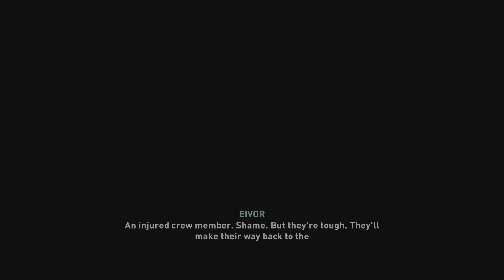PS5 Gameplay | Assassin's Creed Valhalla | 024 | 4K UHD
BUILD YOUR OWN VIKING LEGEND
Become Eivor, a Viking raider raised to be a fearless warrior, and lead your clan from icy desolation in Norway to a new home amid the lush farmlands of ninth-century England. Find your settlement and conquer this hostile land by any means to earn a place in Valhalla.

England in the age of the Vikings is a fractured nation of petty lords and warring kingdoms. Beneath the chaos lies a rich and untamed land waiting for a new conqueror. Will it be you?

WRITE YOUR VIKING SAGA
Blaze your own path across England with advanced RPG mechanics. Fight brutal battles, lead fiery raids or use strategy and alliances with other leaders to bring victory. Every choice you make in combat and conversation is another step on the path to greatness.

LEAD EPIC RAIDS
Lead a crew of raiders and launch lightning-fast surprise attacks against Saxon armies and fortresses. Claim the riches of your enemies' lands for your clan and expand your influence far beyond your growing settlement.

ENGAGE IN VISCERAL COMBAT
Unleash the ruthless fighting style of a Viking warrior as you dual-wield axes, swords, or even shields against relentless foes. Decapitate opponents in close-quarters combat, riddle them with arrows, or assassinate them with your Hidden Blade.

GROW YOUR SETTLEMENT
Your clan's new home grows with your legend. Customise your settlement by building upgradable structures. Unlock new features and quests by constructing a barracks, a blacksmith, a tattoo parlour, and much more.

SHARE YOUR CUSTOM RAIDER
Recruit mercenary Vikings designed by other players or create and customise your own to share online. Sit back and reap the rewards when they fight alongside your friends in their game worlds.